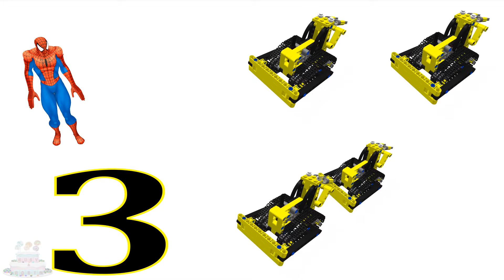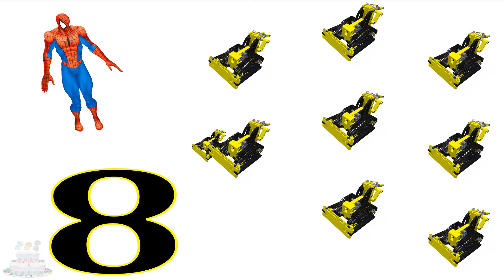Nombres Apprendre Des Gamins Lego Bulldozer Vidéos Mickey Mouse Construction